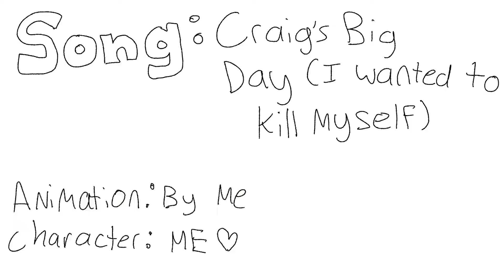I wanted to kill myself (Craig’s big day animation) (trigger warning ⚠️ and blood 🩸 warning ⚠️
(Original animation)